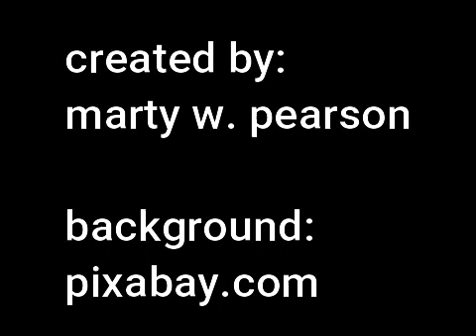Character Model: GladTV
This is a parody of DJ Vlad.

CashTag: $creepyghostp